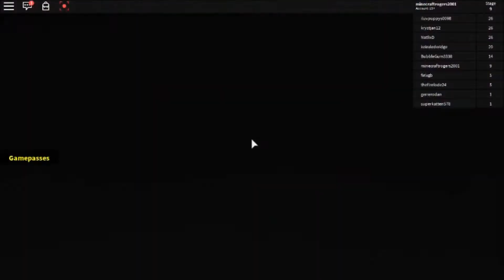ROBLOX Gameplay Candy Obby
so many candy, welcome to candy land, where everything is made of candy, yeah, enjoy the video...